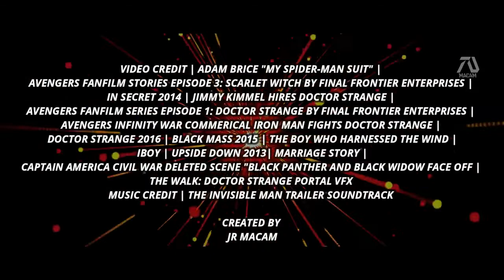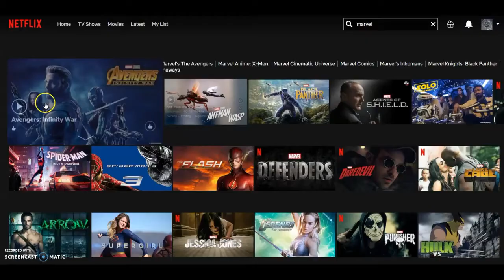New movie Doctor Strange:2 || in the Multiverse of Madness (2021) || Trailer marval movie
Doctor Strange:2 in the Multiverse of Madness (2021) Trailer marval movie.
how do i get from here to there doctor strange
how long was doctor strange in the time loop
how to do doctor strange magic in real life